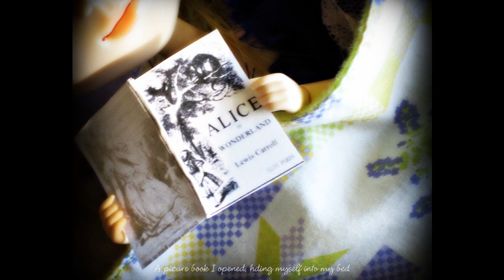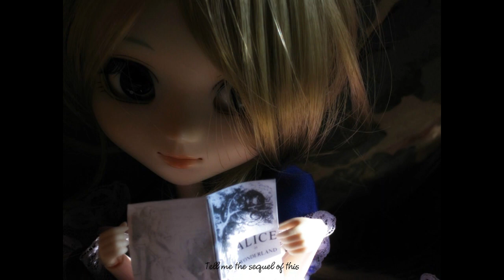Pullip MV - Good-Bye to Alice/Arisu Ni Sayonara (Unfinshed)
PLEASE READ!
I'm so sorry I haven't done an MV, and I am incredibly sorry it's not even finished!
I have been very active on Flickr, and I even have a new pullip! (Megurine Luka!)